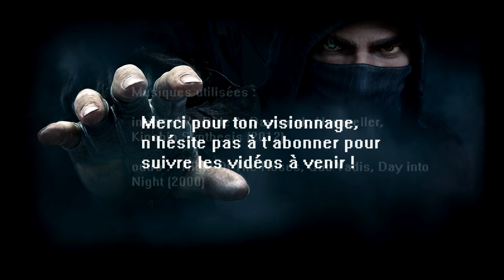Thief - Playthrough FR sur PS4 [HD] part. #23 - Un Eclat de Primale !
Thief, un excellent jeu d'infiltration !

Si ça t'a plu et que tu veux voir d'autres vidéos n'hésite pas à partager et à passer sur ma chaîne et à t'abonner si tu veux suivre les futures sorties (à venir : The Witcher 3 entre autres !).

Musiques utilisées :
Intro : - We Ride At Daybreak, Unraveller, Kinship Synthesis (2012)
Outro : - Night Of The Roses, Quo Vadis, Day into Night (2000)